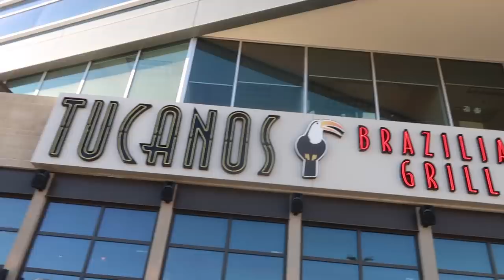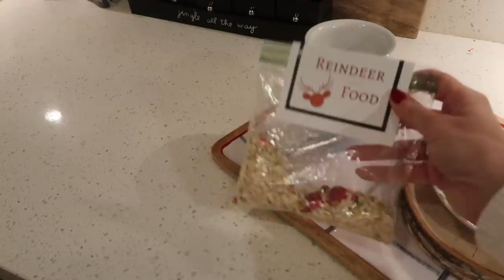THE MOST EXCITING NIGHT OF THE YEAR | CHRISTMAS EVE 2020 | CHRISTMAS TRADITIONS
We love our Christmas traditions! As you know our videos come out a little later but we sure hope you love watching some of our favorite Christmas traditions on Christmas Eve. 2020 was sure a crazy year but we hope that everyone had an incredible Christmas holiday!

Mailing Address:
84062